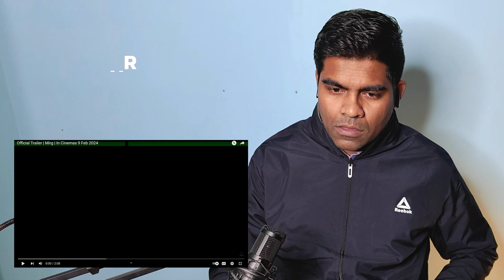Mirg Trailer Reaction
Mirg Official Trailer Reaction
Official Trailer | Mirg | In Cinemas 9 Feb 2024